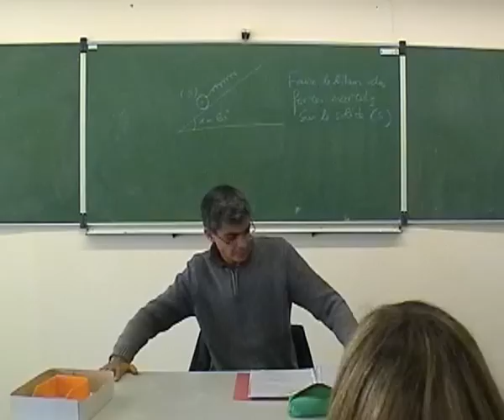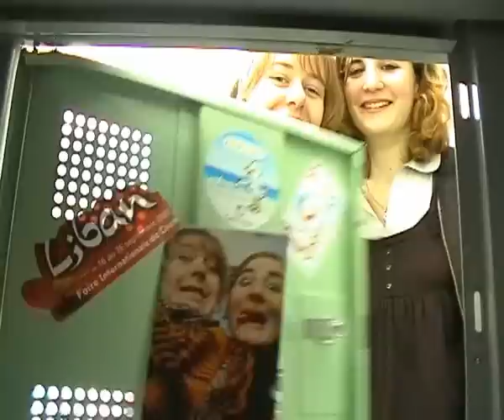Casier 202 (7'04'') - 2008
Pendant deux ans, j'ai animé un atelier vidéo hebdomadaire au lycée Jeanne d'Arc de Caen. Ce film est le dernier réalisé à cette occasion.